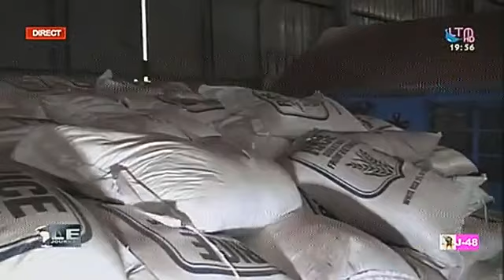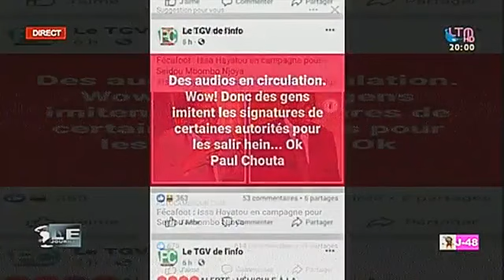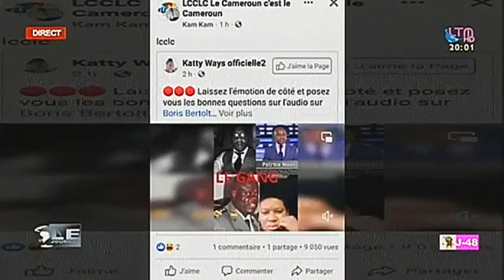Le Journal de 19h45 - Lundi 22 Novembre 2021